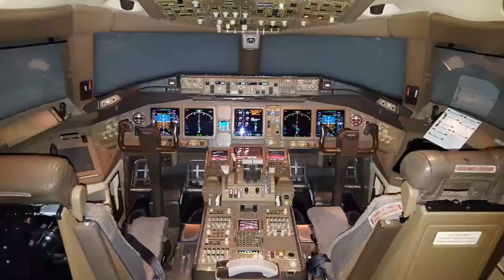Boeing 777 300ER Cabin Walk Through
Front to back walk through of the Boeing 777-300ER